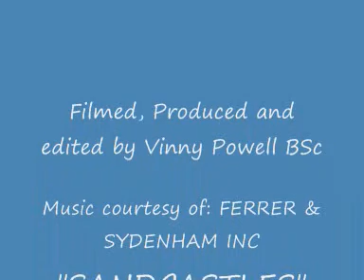Cunard's Cruise Liner, RMS Queen Victoria.wmv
Cunard's RMS Queen Victoria seen outward bound from Southampton to Copenhagen on Monday 1st June 2010